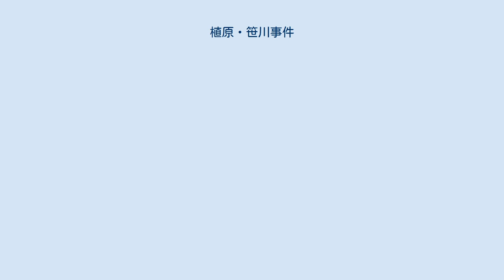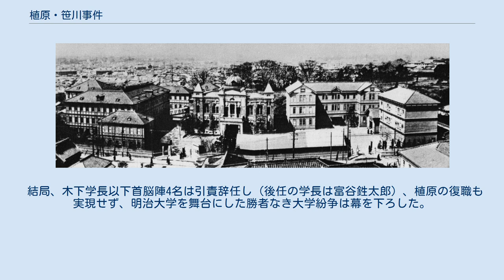植原・笹川事件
大正時代の明治大学 植原・笹川事件（うえはら・ささがわじけん）は、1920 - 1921年（大正9 - 10年）に明治大学で発生した学校騒動・学園紛争である。
 学長退陣を訴える明大生 1920年（大正9年）12月1日、明治大学で学生大会が開催され、学長木下友三郎と学監田島義方の退陣を勧告する決議を行った。
この運動の中心を担ったのは大学令による学部昇格を見送られた政治学科の学生たちで、その背景には法学重視の講座配置や合併授業の多さに対する不満があった。
大学当局はこれに対して学生リーダー8名を放校処分とし、さらに12月10日、学生たちを扇動した廉で植原悦二郎・笹川臨風両教授を解職した。
 学生たちは両教授の復職と放校処分の撤回を強く要求した。
結局、大学当局は両教授の復職を認め、被処分学生も復学した。
学生側も木下学長と田島学監の退陣要求を撤回した。
 文部省に押し寄せた明大生 しかし1921年（大正10年）4月28日、文部省は笹川の復職のみを認め、植原については復職を認めなかった（笹川も復職を辞退）。
争いは学生対大学当局から学生対文部省へと変質していった。
 結局、木下学長以下首脳陣4名は引責辞任し（後任の学長は富谷鉎太郎）、植原の復職も実現せず、明治大学を舞台にした勝者なき大学紛争は幕を下ろした。